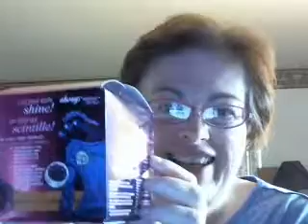I'm not having a freaking radiant period.wmv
New Always radiant pads